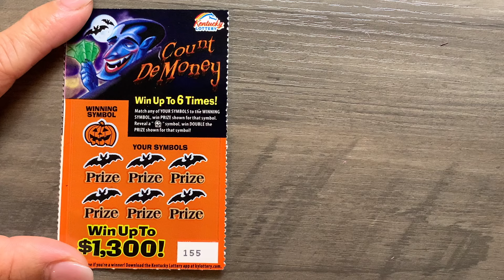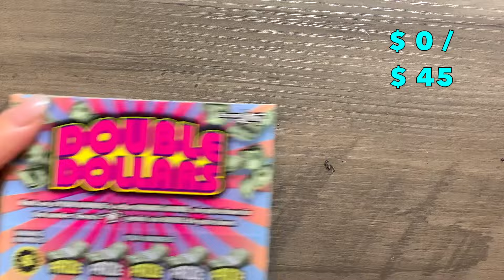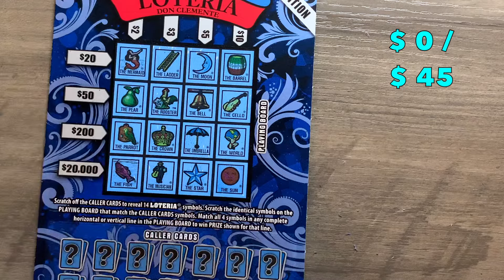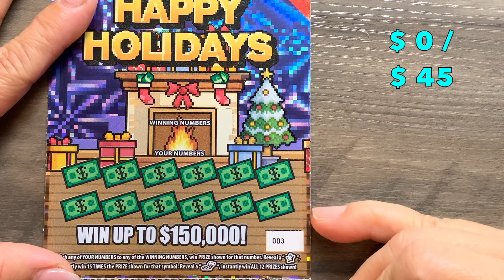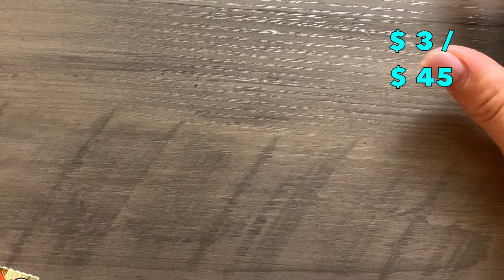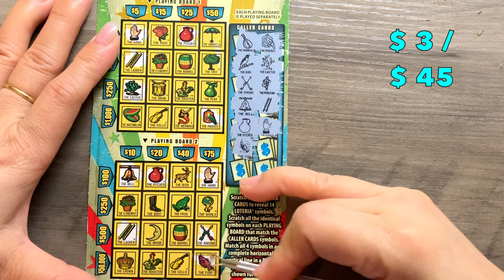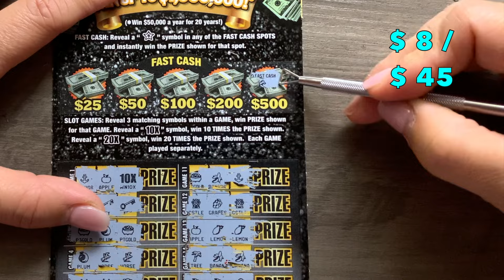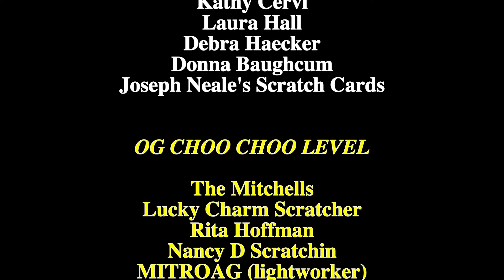Scratching a Potpourri of Different State Tickets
Scratching a Mix of LowBoy Tickets From Several Different States, Along with one $20 Ticket Thrown In .